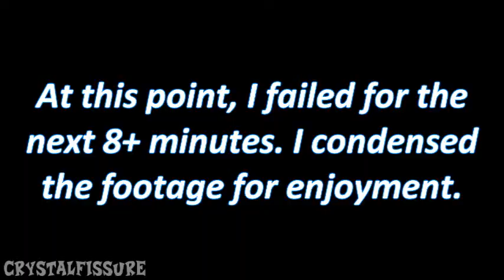Let's Play Crash Bandicoot 1 Prototype: Part 15 - Sunset Vista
Part 15 of my Let's Play of the very special Crash Bandicoot 1 Prototype Version.

In this part I complete Sunset Vista.